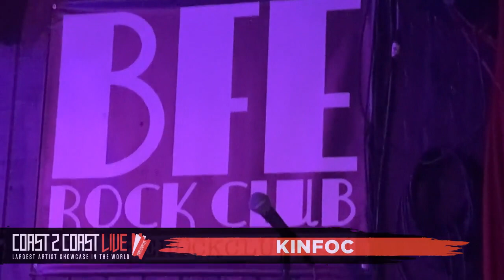Kinfoc Performs at Coast 2 Coast LIVE | Houston All Ages 7/11/23 - 5th Place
DJ HOLLYGROVE - Coast2Coast DJ/ Former Road DJ for Riff Raff, Lil O, Mr Wired Up. Current Dj on Chop Not Slop Sundays 93.7 The Beat Houston
DJ Sc4recrow - Road runner DJs - Alabama State University part of Cool Running DJS with Bigga Rankin ()
DJCube - Core DJs &  Nationally Syndicated Mixer ()